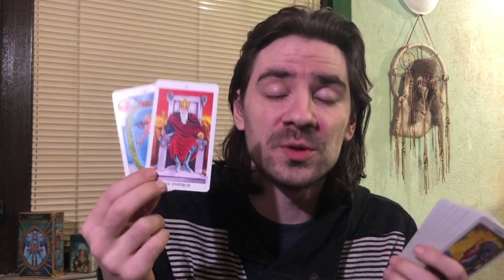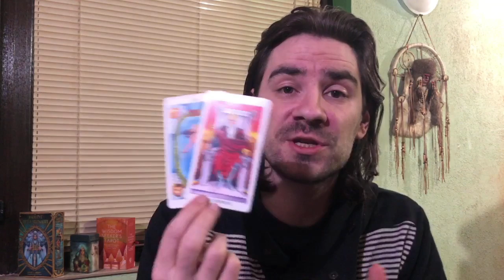PISCES END THIS, BETTER IS COMING AND NEEDS THE SPACE! APRIL 2020 Tarot Reading